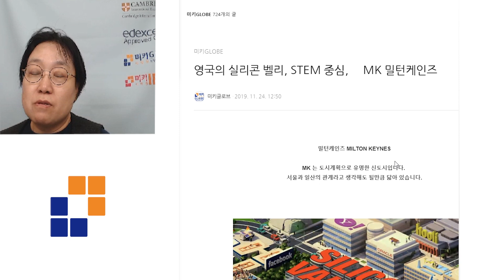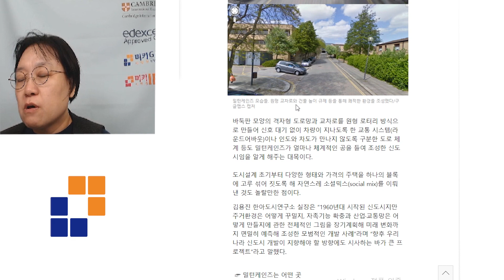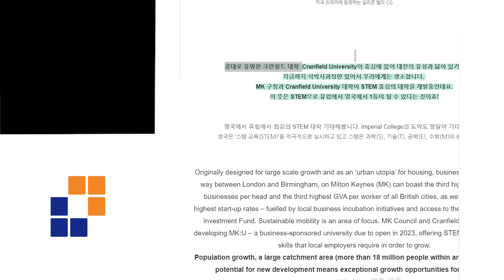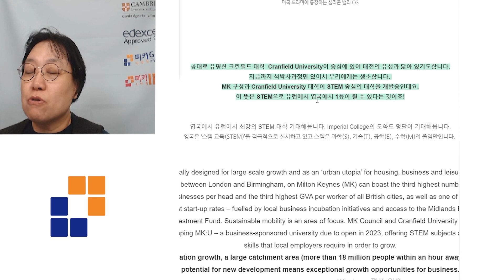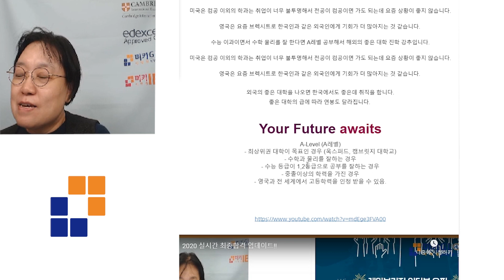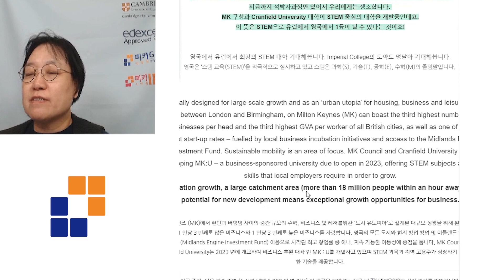영국 실리콘 벨리 STEM중심!!